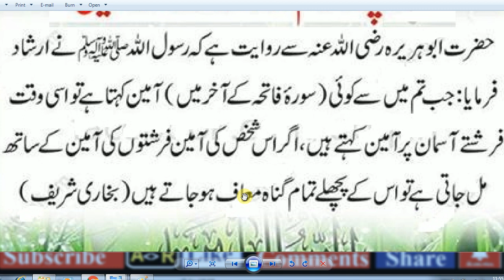HAZRAT MUHAMMaAD (S.A.W) Ka Farman Hai,